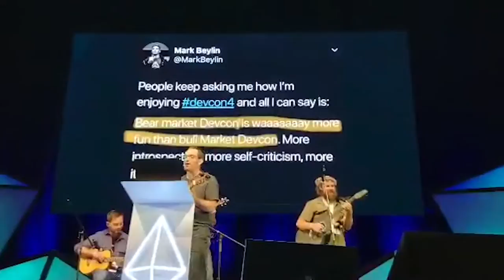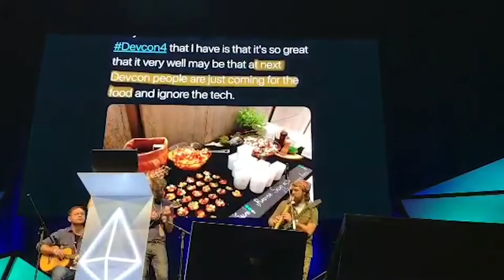Devcon Tweet Song LIVE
THIS IS NOT TODAY'S SONG! Just the same song as yesterday, but the live version.